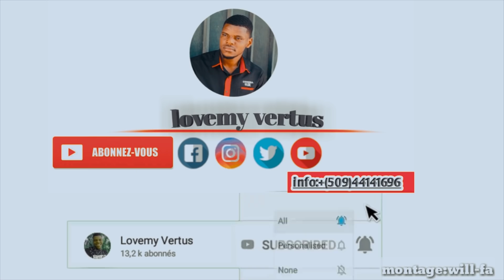SHOW BIZARRE Dènye Dimansyon artiste invité(part 3)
Ay fout danje pou brezil gadon rimè